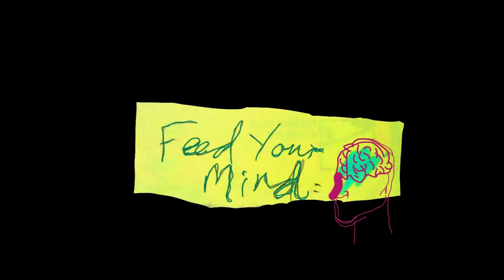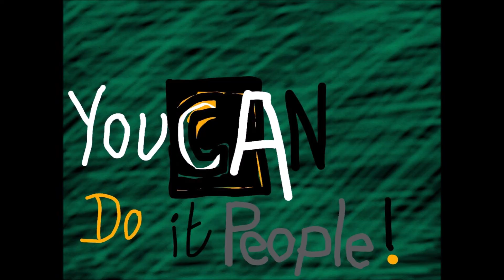TAKE A PHOTO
Conor Canney Talks about the Joys Of Photography